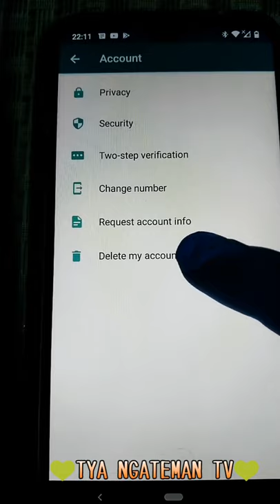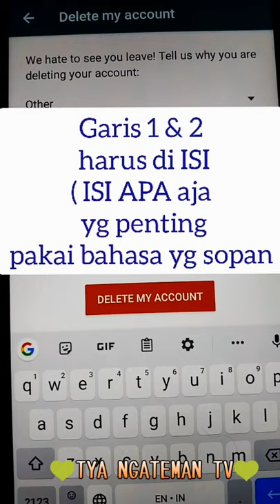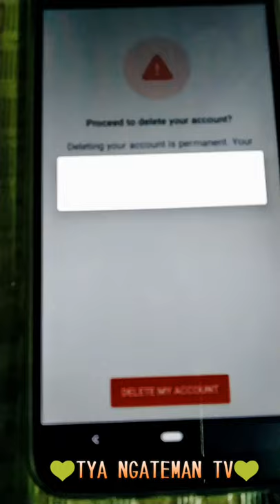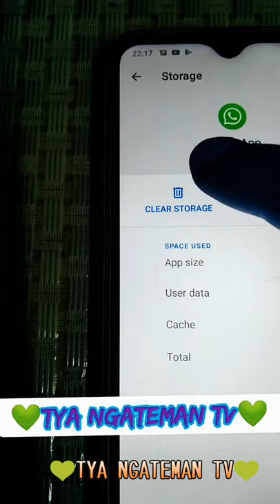cara menghabus aplikasi whatsapp permanent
Assalamuallaikum
Lakukan tahapan ini sebelum anda menghabus atau menguninstll Aplikasi WhatsApp dari handphone anda.